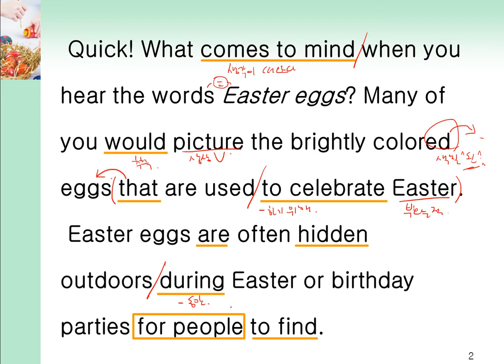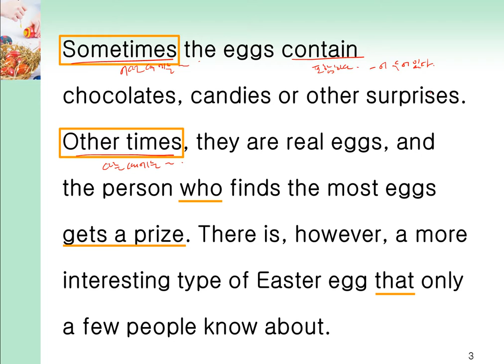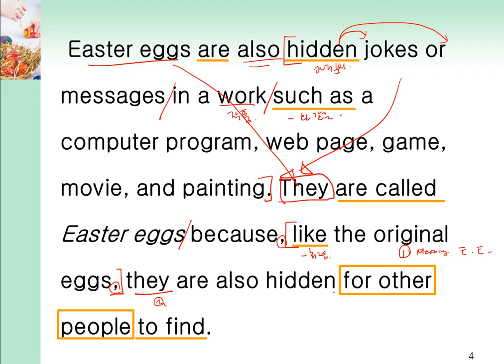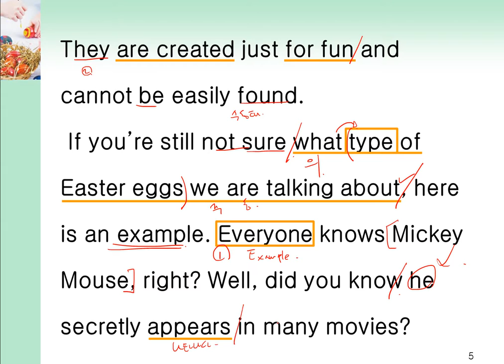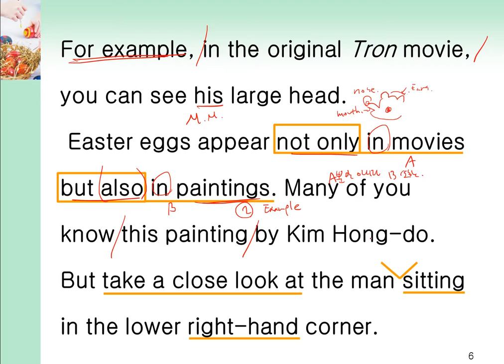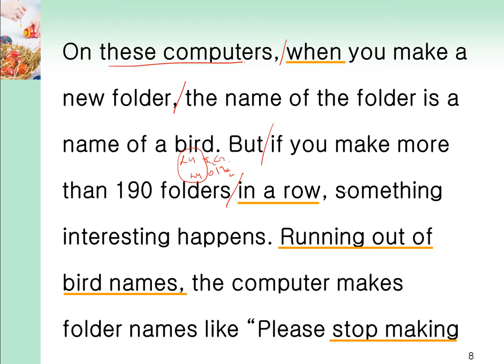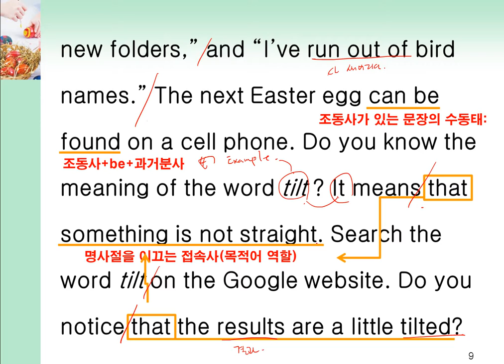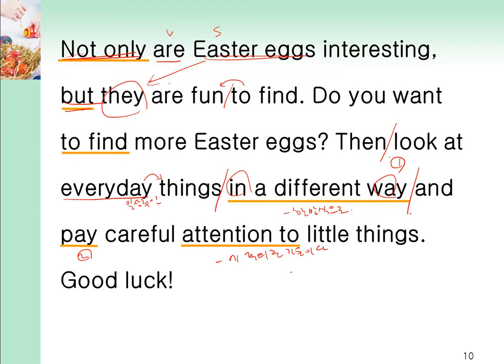두산동아(이) 중3 Lesson9 Easter Eggs 본문 설명